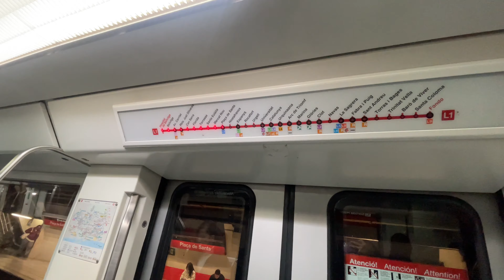Arc de Triomf | Barcelona Tourist Point | Cataluña | Barcelona Spain | Europe | Schengen | Vlog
Arc de Triomf Barcelona Tourist Point Cataluña España